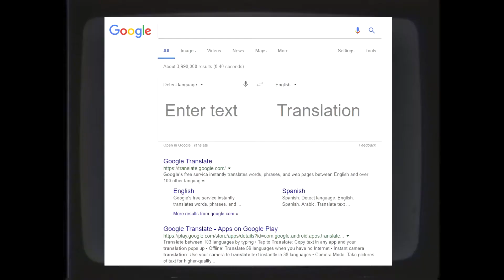Derbas pls 2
The sequel that no one asked for